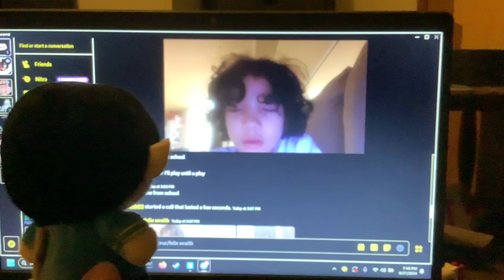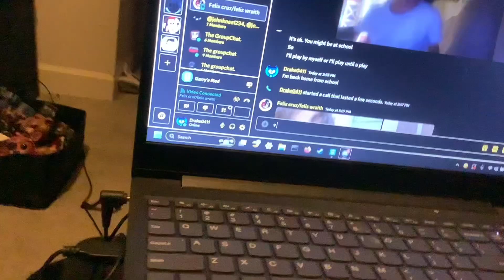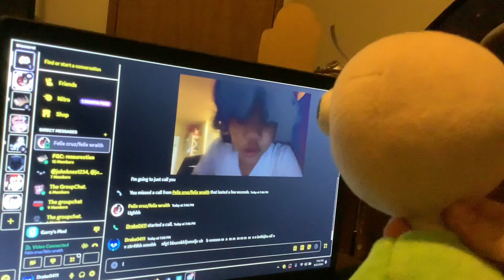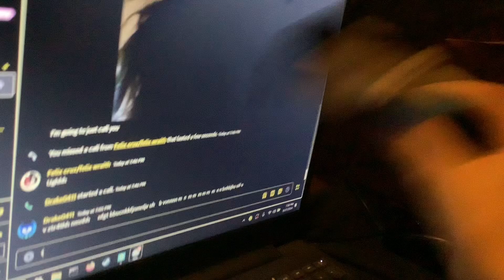Moon cheese🧀🌑🌙 (￼plush)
Yes, this is based off of the SML Moon cheese video.

YouTuber in the video: me and @Felixcruz482-3 ￼